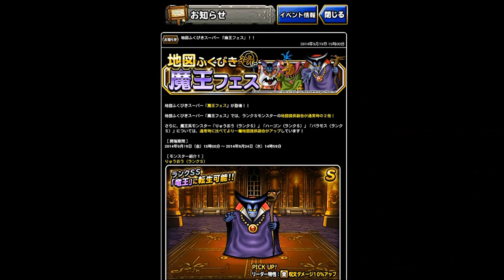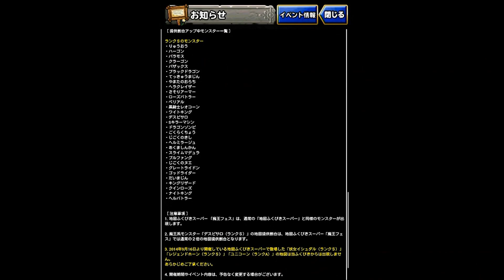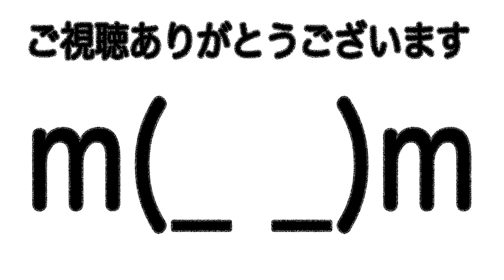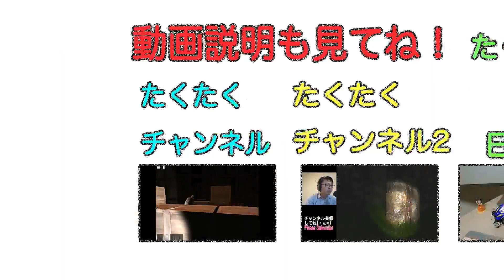【魔王フェス】DQMSL 地図ふくびきスーパー20回引いた結果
夏にがんばった俺の全身全霊をかけたふくびき！
●ゲームタイトル『ドラゴンクエストモンスターズスーパーライト』
●スクエア・エニックス
●Android/iOS　価格 無料（アプリ内課金あり）